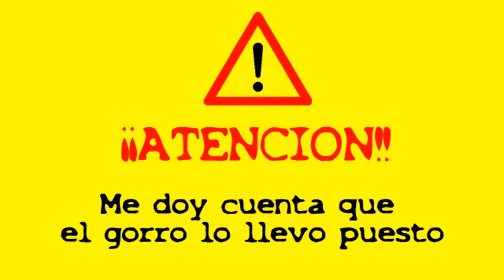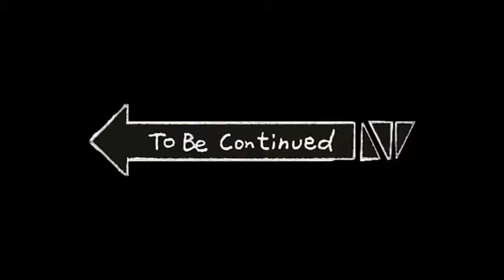#1 COMO sobrevivir en MINECRAFT de forma FACIL y SENCILLA✅ *encuentro un pueblo* EN 2019 [ESPAÑOL]❤️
¡Hola osito!🐻Hoy te traigo la TEMPORADA 1 de PLANETA MINECRAFT (serie evolucionada). Espero que te guste tanto como a mi hacerla. Un saludo y disfruta de éste primer capítulo😉